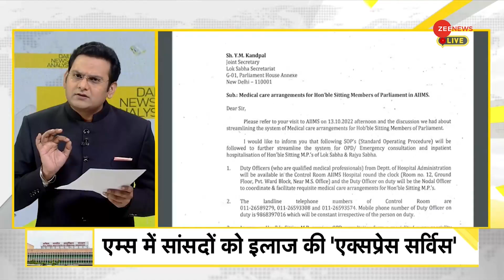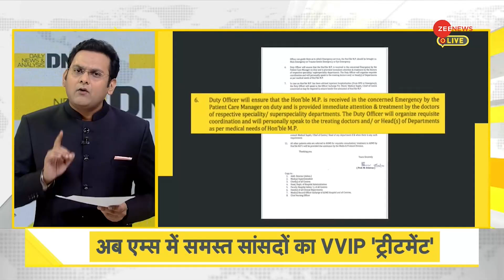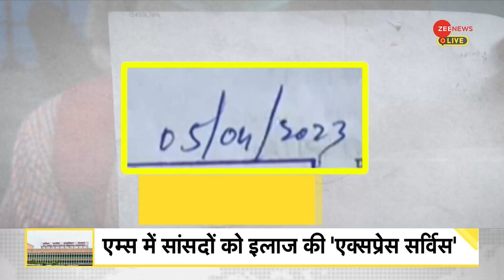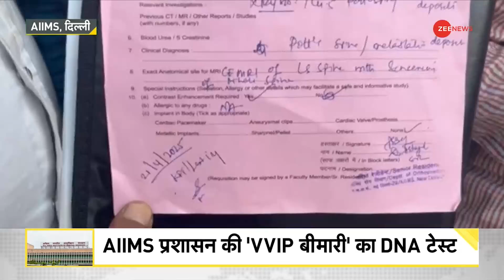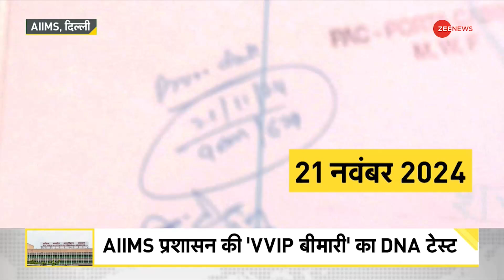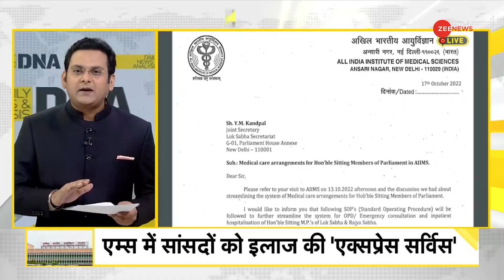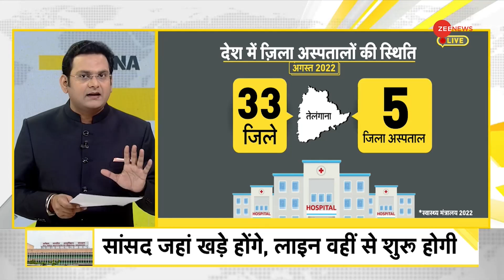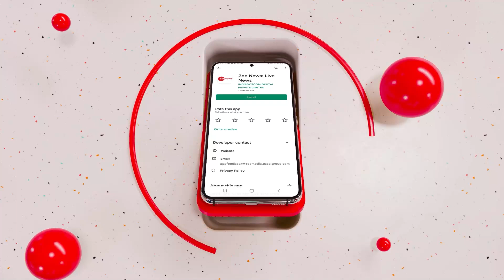DNA: एम्स में सांसदों को इलाज की 'एक्सप्रेस सर्विस' | AIIMS | VVIP Treatment | Hindi News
लोकतंत्र की पहचान, वहां के नागरिकों को मिली शक्तियों से होती है लेकिन भारतीय लोकतंत्र की पहचान, देश के सांसदों को मिलने वाली सुविधाओं से किया जाता है. अब देश के सबसे बड़े अस्पतालों में शुमार AIIMS दिल्ली, में सांसदों के लिए विशेष सुविधा शुरू की गई है. हमारे देश के सांसदों को AIIMS दिल्ली में इलाज के लिए 'वन स्टॉप सॉल्यूशन मिलेगा'.

Democracy is recognized by the powers given to the citizens there, but Indian democracy is recognized by the facilities available to the parliamentarians of the country. Now a special facility has been started for MPs in AIIMS Delhi, which is one of the largest hospitals in the country. Our country's parliamentarians will get 'one stop solution' for treatment at AIIMS Delhi.